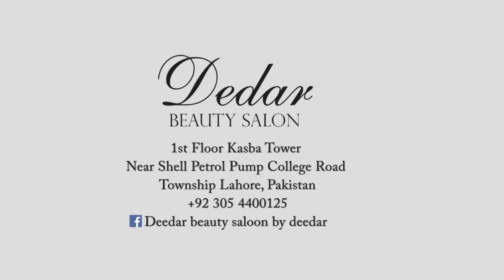DEEDAR SALON/ Makeup Tutorial by Deedar| Me & My Wedding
DEEDAR SALON

Watch step by step Makeup of Bridal by Deedar !

Download Our
Mobile app  | Me And My Wedding E-Magazine
Android :